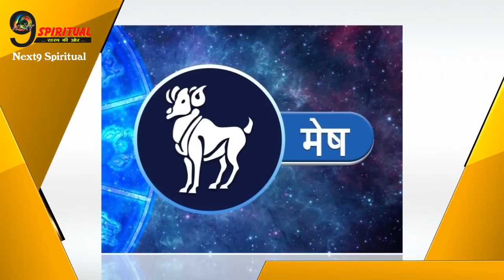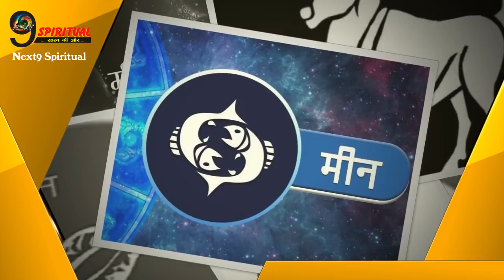आज का दिन इन 6 राशिवालों के लिए हो सकता है खतरनाक, देखें आज का राशिफल…||27th June 2018 Horoscope